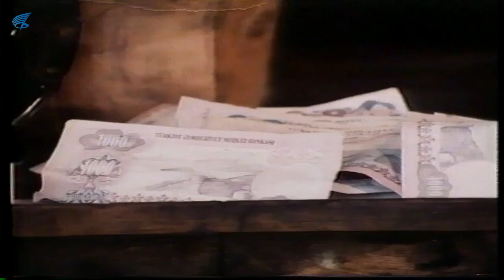Huzurum Kalmadı | Coşkun, Zeynep'e Kafayı Takıyor!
Huzurum Kalmadı; Ferdi Tayfur ve Serpil Çakmaklı'nın oynadığı 1980 yıl yapımı Türk Filmidir.

Natuk Baytan'ın senaryosunu yazdığı ve yönettiği 1980 yapımı Türk filmidir. Filmin baş rollerinde Ferdi Tayfur ve Serpil Çakmaklı oynamaktadır. Filmin yapımcılığını ise Yahya Kılıç üstlenmiştir. Filmde bir fabrikada bekçi olarak çalışan Ferdi'nin mahalleye taşınan genç kızla evlendikten sonra başına gelen acı olayların hikayesi anlatılmaktadır.

 Mehmet Uğur.